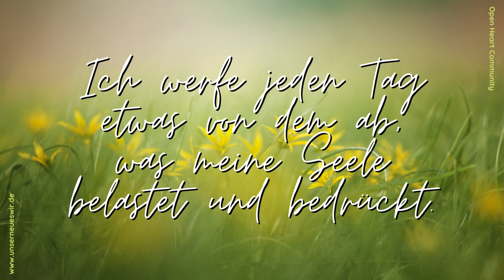Alles was ich brauche werde ich finden.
Das größte Geschenk, das du dir machen kannst ist liebevoll, wahrhaftig und großzügig mit dir selbst zu sein, und zwar ohne wenn und aber.
Dafür darfst Du alle Geschichten hinter dir lassen, wo du dich als klein, unfähig, oder für unwürdig erklärst, alle Geschichten, wo du andere Menschen, oder die Umstände für dein Leben verantwortlich machst, alle Ausreden, warum etwas angeblich nicht geht, und alles womit du dich ablenkst, um das notwendige nicht tun zu müssen, damit du dieses Ziel erreichst.

Es geht darum an dich zu glauben. Dem Göttlichen in dir wieder zu lauschen und ihm zu vertrauen. Deiner Verbindung mit Mutter Erde zu vertrauen. Und dir dein ureigenes Leben in Fülle, harmonischen Beziehungen, unbändiger Lebensfreude und vollkommener Selbstbestimmung ganz aktiv zurück zu erobern, indem du dein Leben in Einklang mit der göttlichen Ordnung / den universellen Gesetzmäßigkeiten lebst.

Um dir diese Fülle zu ermöglichen, was dich in deine wahre Essenz als göttlich liebendes, geistig schöpferisches Wesen zurück führen wird, erhältst Du als Mitglied der Open Heart Community nicht nur den Fahrplan für den Aufbau Deines eigenen Love-Money-Flows, sondern wir begleiten dich dabei mit dem genau auf dich zugeschnittenen Coaching & Mentoring Schritt für Schritt auf Deinem Weg in die finanzielle und individuelle Freiheit durch aktiv gelebte Liebe.

Dadurch baust du dir nicht nur ein selbstbestimmtes und unabhängiges Leben auf, sondern in der Gemeinschaft tauschen wir kostenfrei unsere Fähigkeiten aus und gleichzeitig wirst du durch den Love-Money-Flow ohne Sorgen leben können. Diese Unhabhängigkeit verleiht dir auch die Möglichkeit wieder andere Menschen zu unterstützen, die dann dasselbe erleben dürfen.
Wir schaffen damit eine Welt in der alle Menschen respektvoll miteinander umgehen und das im Einklang mit der Natur. Alles, was auf Erden lebt, hat es verdient, frei und ohne Qual leben zu dürfen.
Komm in die Open Heart Community und wir packen gemeinsam an, das wir nur noch Liebe leben, Liebe geben und Liebe nehmen.

Du bist ein Herzensmensch. Wir freuen uns schon jetzt, wenn du dich zum kostenlosen Bewerbungsgespräch anmeldest. Hier kannst du alle Fragen stellen, die dir auf dem Herzen liegen und kannst abchecken, ob die Open Heart Community etwas für dich ist.

Wr freuen uns auf dich.